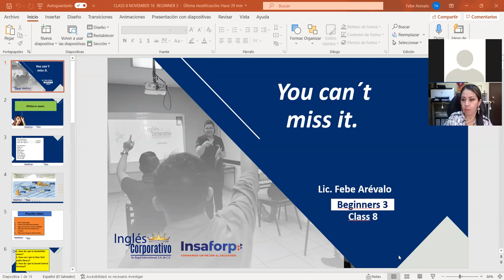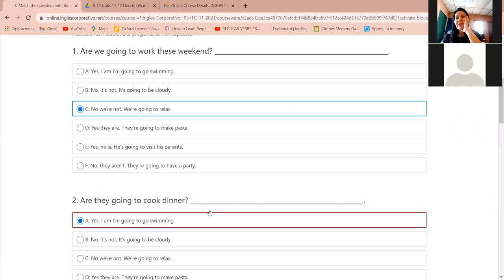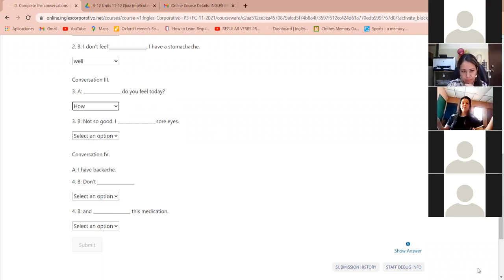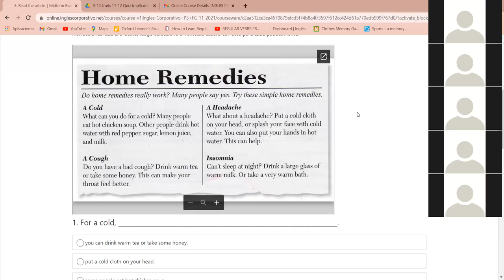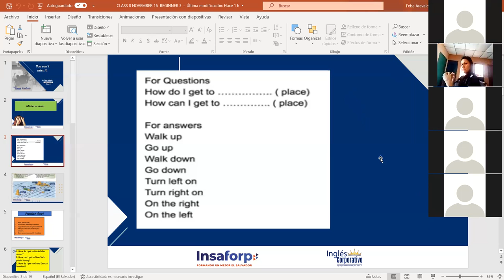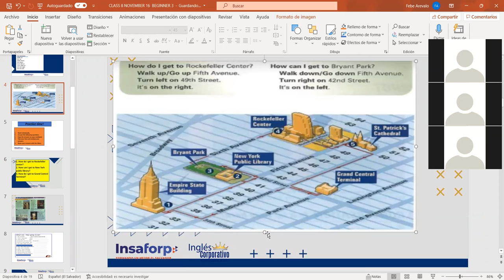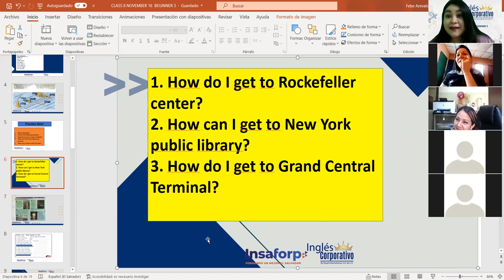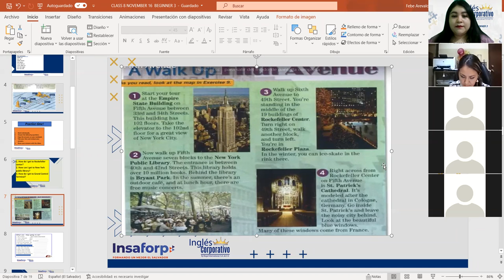Ingles Corporativo-Reviewing directions and midterm exam.Class#8, day#8.